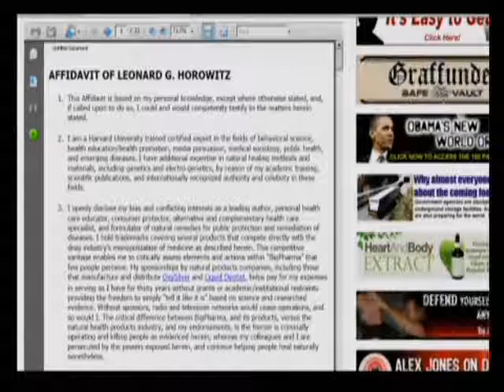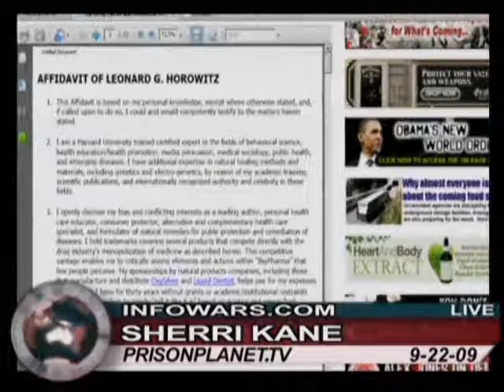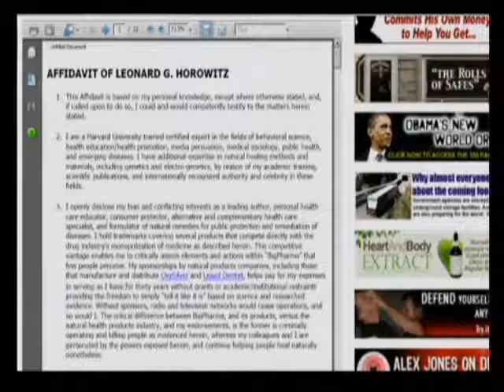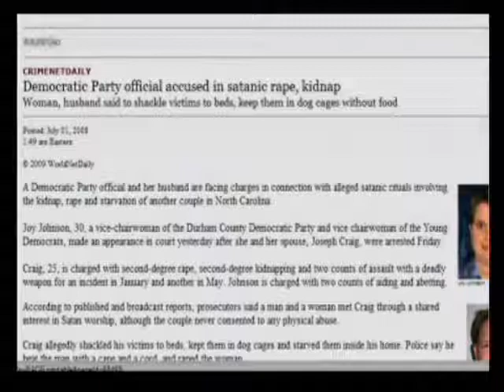The Alex Jones Show with Len Horowitz and Sherri Kane 9 22 2009 Pt 6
Alex continues his discussion with Leonard Horowitz. Horowitz recently filed a lawsuit in California and has released evidence in legal affidavits that leaders of a private global biotechnology trust are behind the pandemic flu, including its origin and alleged prevention via vaccinations. Alex also talks with best selling author and critic of the North American Union, Jerome Corsi. Alex continues to break down the phony flu pandemic, covers the news, and takes your calls.